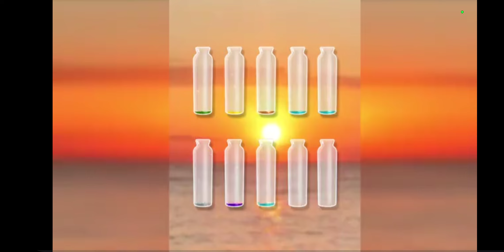АРЕНА,ГДЕ МОЖНО ДЕЛАТЬ ВСЯКОЕ ►Warlord Arena Evolution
warlord arena : evolution download, warlord arena : evolution redeem code, warlord arena.io evolution, ‎‎‎‎‎‎‎‎‎‎‎‎‎‎‎‎‎‎‎‎‎‎‎‎‎‎‎‎‎‎‎‎warlord arena.io evolution mod, krugames, palmassgames, warlord arena : evolution gift code, warlord arena : evolution mobile, games, 2023, mobgames4life, fortnite arena, ios games, kenyu games, chapter 4 arena, android games, mobile gameplay, battle royale, access, early, trending, beta, beta games, early access games, trending games, top, best games, crsed, br, download, new games, lets play, jogo, celular, novo, 战争领主竞技场进化, jogos, luta, ação, switch, .io, online, sobrevivência, 戰爭領主競技場：進化, 肯魚, best ios game, 手機遊戲, 手遊, 遊戲推薦, best mobile games, gaming mobile, 限時免費, joga com william, f2p, cbt, kenyu gaming, warlord arena.io: evolution, epic, mobile app game, reddit, tiktok, twitch, twitter, android apk, android game app, game download, free game, android download, gogeta, free download, torrent, hack, game online io, game lawan, game online, android game, game terbaru, game 2023, game baru 2023, obs, cheat, warlord arena evolution - android app - gogetasuperx, novo battle royale warlord arena evolution para celular vtuberpobre, online game barbar, best gamer in the world, gogetasuperx, io, code, arena, google play, google, mmorpg, survival games, early access, best zombie games, zombie, zombie games, survival, play, ssg gaming skills, pro gamer, pc gameplay no commentary, android games for kids, msi gtx 1050 ti 4gb oc, amd ryzen 5 2600, gogeta superx, new fighting game, ssg, ssg gaming, game view, warlord arena.io new gameplay, warlord arena.io gameplay, pc, new survival mobile game 2023, warlord arena evolution dreamplay, warlord arena evolution gift code, 索爾遊戲, 國際版, 新手遊試玩, warlord arena гайд, warlord arena обзор, guide, перформер, андроид, warlord arena guide, warlord arena геймплей, 新game 試玩, 軍閥競技場：進化, trải nghiệm game mobile, game mobile hay, hướng dẫn chơi game mobile, game warlord arena: evolution, warlord arena: evolution mobile, review game mobile, game mobile, warlord arena evolution mod, warlord arena: evolution!, warlord arena evolution hack, warlord arena evolution play, afkmobi, на русском, геймплей, top gacha games, gacha gamer, top new mmorpg games 2022, top gacha games 2022, video game review channel, gacha gaming tier list, upcoming mobile rpg games 2022, iphone, max level, tablet, ipad, upcoming mobile games 2022 android, video game tutorials, video game how to, гайд, обзор, игра, мнение, рпг, performer, warlord arena evolve arena, variety gaming channel, mobile game channel, scion storm, warlord arena evolve, warlord arena: evolution android, warlord arena: evolution ios, video game, maryver gamer, gameplay walkthrough, playthrough, let's play, maryver games, maryver, new strategy mobile game 2023, latest mobile game february 2023, new battle royale mobile game 2023, new rpg mobile game 2023, new mmorpg mobile game 2023, no commentary, mobile gaming, battle royal game, free2play, new battle royal game, new gameplay video, dooars technical, new ios games, new android games, warlordarena, com.dreamplay.evow.google, kgameplaytv, warlord arena evolution app store, warlord arena evolution review, new ios mobile game february 2023, new android game february 2023, best mobile mmorpg, mmorpg 2022, best mmorpg 2022, game mmorpg open world android, best mmorpg, mmorpg 2022 mobile, mmorpg android, afkmobi tv, warlord arena: evolution apk, game hành động, game nhập vai, world of warcraft, best mmorpg mobile 2022, mmorpg free to play, best arpg, mmorpg games for android, best arpg games, voompla gaming, new mobile game february 2023, best free mmorpg 2022, free mmorpg 2022, new mmorpg 2022, new rpg games 2022, arpg, 2022 rpg games, game view trending